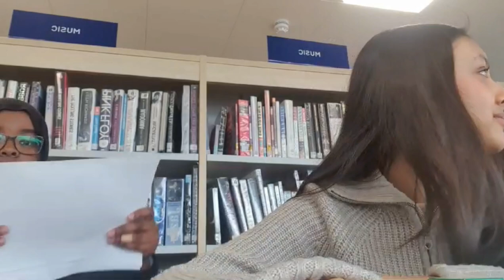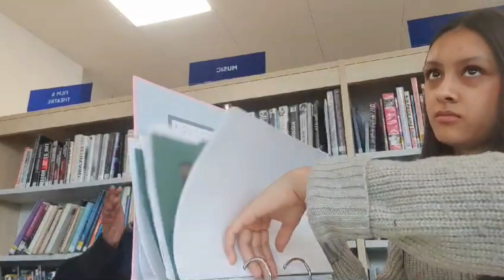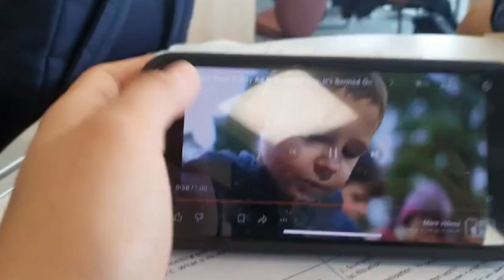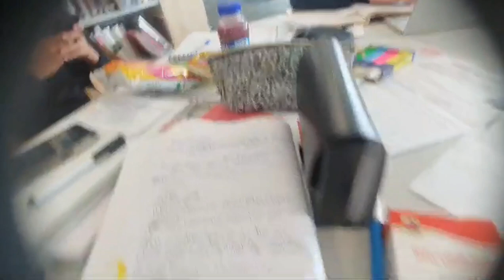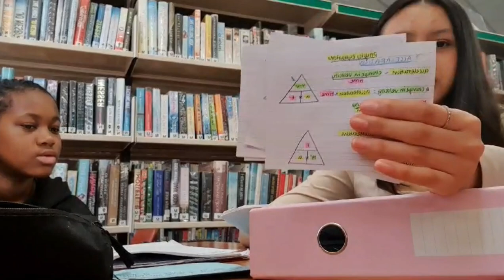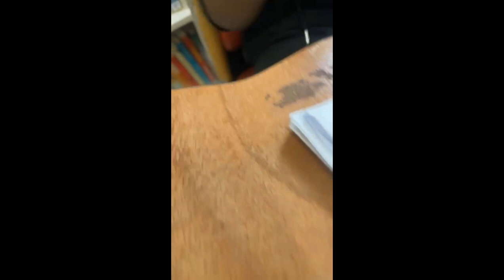♡ a week in my life ♡ studying, library trips, cooking, central london, hanging w/ friends + more!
hellaurrr!! this video was filmed from the 8th-13th of april 2024! BUT i just didnt have time to post it sooo..
this is also my first video everrr so i hope u enjoy it hehe 😝